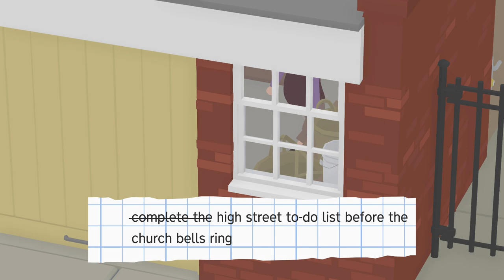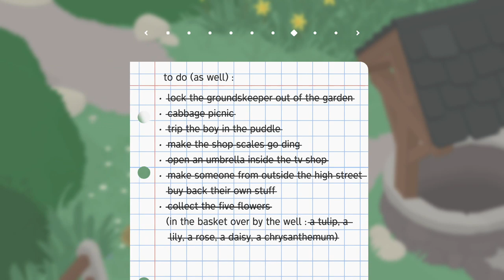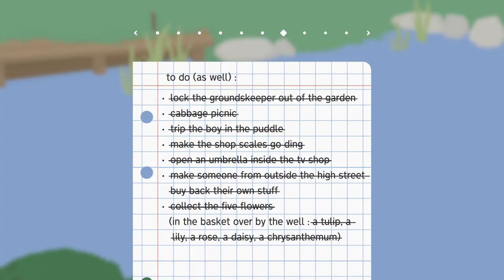Longplay of Untitled Goose Game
Longplay of Untitled Goose Game, played as the NTSC version on the Nintendo Switch. This game's version was released on Sep. 20th, 2019.

0:00:00 - Start
0:00:33 - Intro
0:01:54 - Garden
0:09:26 - High Street
0:19:29 - Back Gardens
0:32:58 - Pub
0:53:33 - Model Village
0:57:27 - Ending/Credits
1:00:55 - 100% Crown

By: Spazbo4